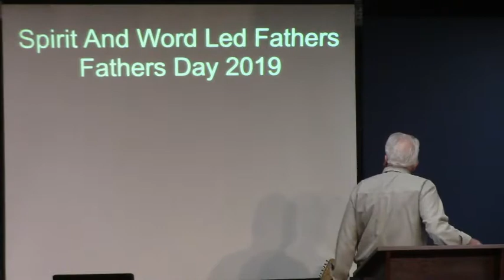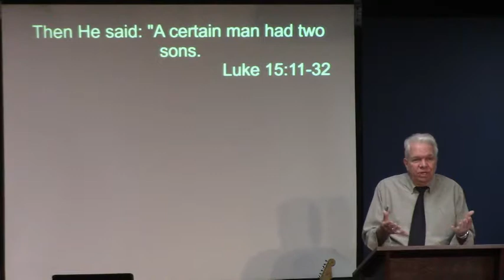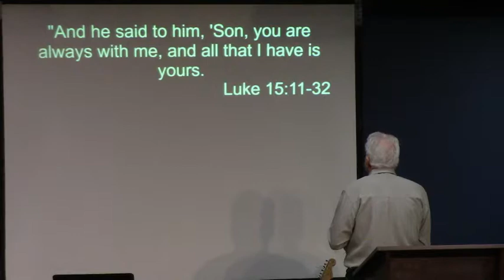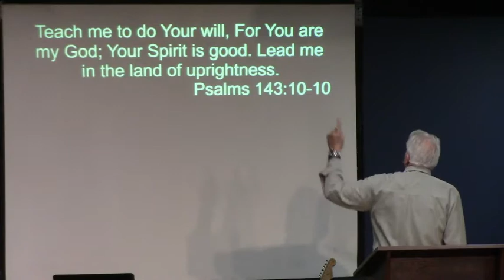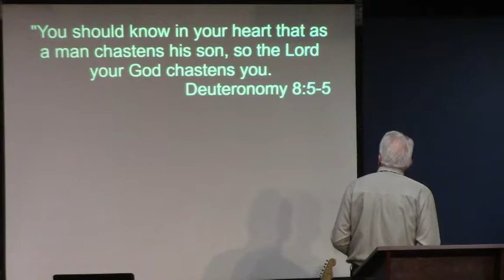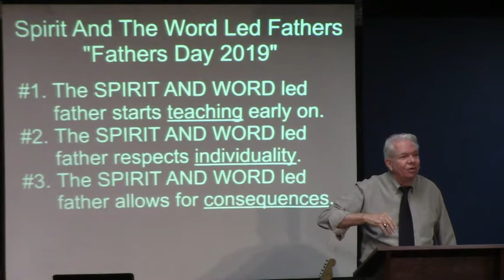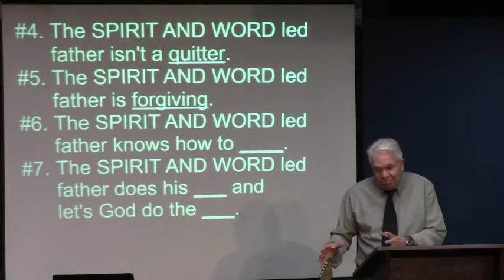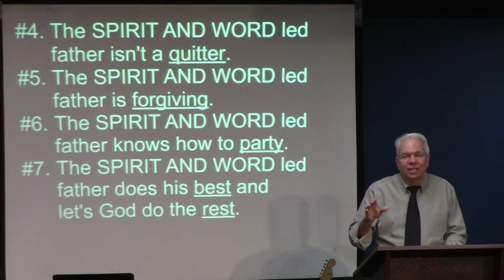June 16th, 2019 Fathers Day 2019 Spirit And Word Led Fathers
Ken Robillard
Fathers Day 2019